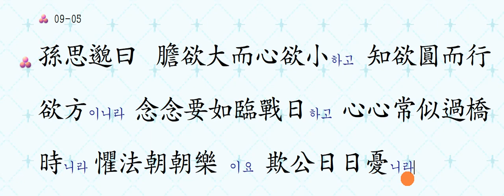명심보감: 09 존심편 05 ● 膽欲大而心欲小하고 知欲圓而行欲方이니라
● 膽欲大而心欲小하고 知欲圓而行欲方이니라
담력은 크게 마음은 소심하게
지혜는 넓게 행동은 정해진 대로! 명심보감 강의를 들으시면, 마음을 정화할 수 있습니다.